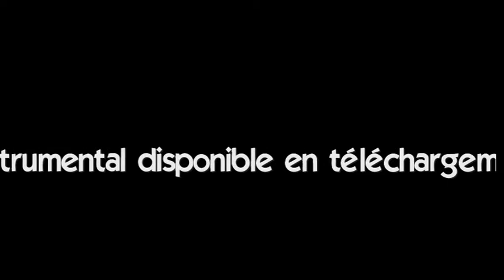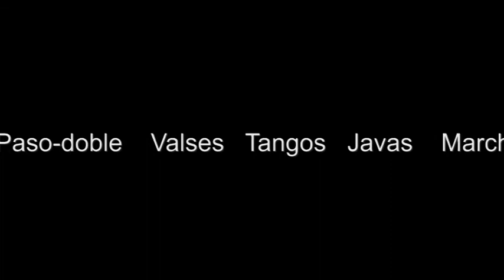Ambiance Latino_VUELVO LOCO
Format MP3 et MT16 ( multipiste )